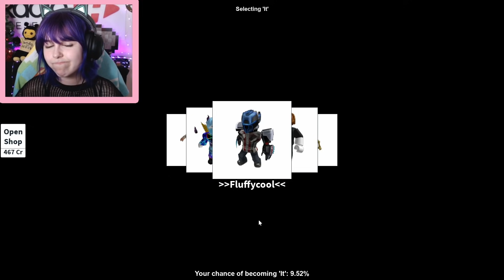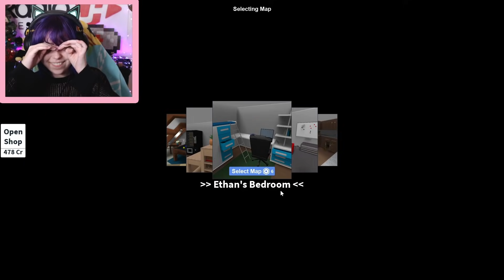Hide And Seek with Gamer Chad - We Rats!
TikTok! audreyradio

Channel ART BY: RadioJH Audrey